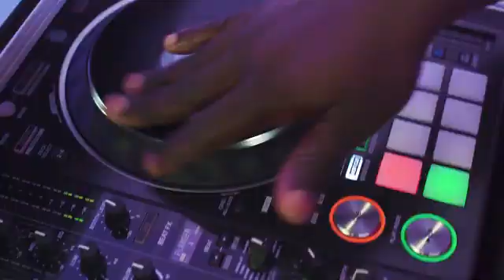Shenseea - Bad Habit/Don't Rush Freestyle